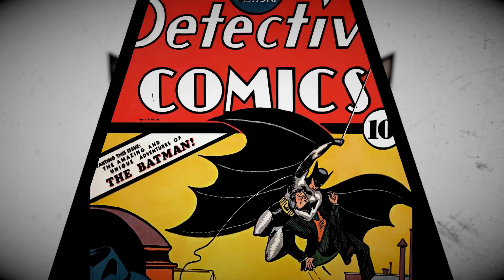BATMAN RISES - Batman: The Telltale Series - Episode 1 Walkthrough Gameplay Part 1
Batman Telltale Series Episode 1: Realm of Shadows
The batman series Is the latest series game of Telltale so far

No Commentary